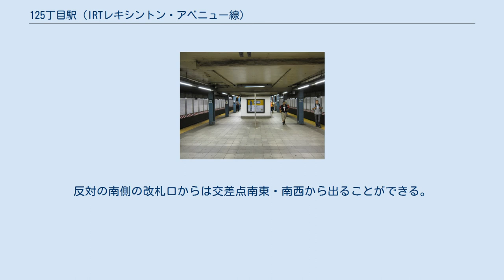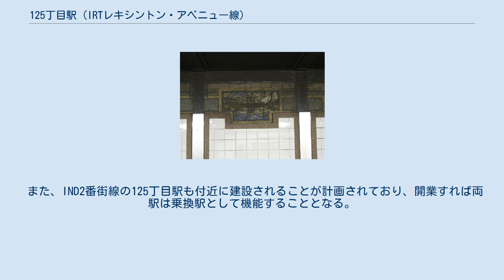125丁目駅 (IRTレキシントン・アベニュー線)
125丁目駅 （125ちょうめえき、英語: 125th Street）はニューヨーク市地下鉄IRTレキシントン・アベニュー線の駅である。
マンハッタン区イーストハーレムの125丁目とレキシントン・アベニューの交差点に位置し、4系統と6系統が終日、5系統が深夜を除く終日、「6」系統が平日20時45分までの混雑方向のみ停車する。
 駅は1918年7月17日に開業した。
当初はハーレム川を越えてIRTジェローム・アベニュー線167丁目駅まで緩行線を走行するシャトル列車のみの運行だったが、1918年8月1日より急行列車の運行も開始された。
 この駅が開業したことにより駅周辺、イーストハーレム地区は発展していった。
 1981年にMTAは地下鉄内で最も老朽化した69駅の中に当駅をあげている。
駅は2005年に改装工事を行った。
 駅は2層からなっており、上層階に島式ホーム1面と北行緩行線・急行線、下層階に島式ホーム1面と南行緩行線・急行線を有した2面4線の地下駅である。
駅の北側ではハーレム川を潜り北へ向かうIRTジェローム・アベニュー線と東へ向かうIRTペラム線へと分岐している。
駅の南側では下層階の緩行線が上層階へ上がり、逆に北行急行線は下層階へと下がっている。
この駅はレキシントン・アベニュー線の北端駅であると共にジェローム・アベニュー線・ホワイト・プレーンズ・ロード線・ペラム線と3方向へ向かう列車の乗換駅となっているためニューヨーク市地下鉄において非常に重要な駅の1つとなっている。
 駅には4つの階段と1機のエレベーターが地上へ接続している。
 駅には改札口が2箇所あり、北側の改札口からは交差点北東・北西に出ることができる。
反対の南側の改札口からは交差点南東・南西から出ることができる。
このため北側改札口を経由する場合のみADAに準拠し、エレベーターのみでホームから地上まで行くことができる。
 駅から東に1ブロック、125丁目とパーク・アベニューの交差点にはメトロノース鉄道ハーレム線・ハドソン線・ニューヘイブン線ハーレム125丁目駅が位置している。
 また、IND2番街線の125丁目駅も付近に建設されることが計画されており、開業すれば両駅は乗換駅として機能することとなる。